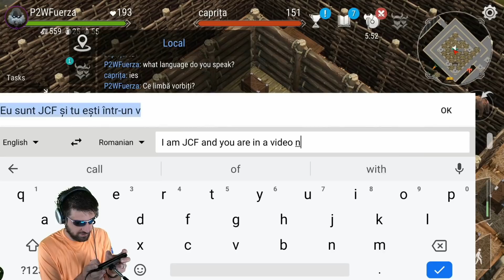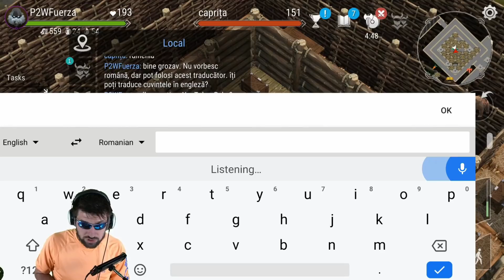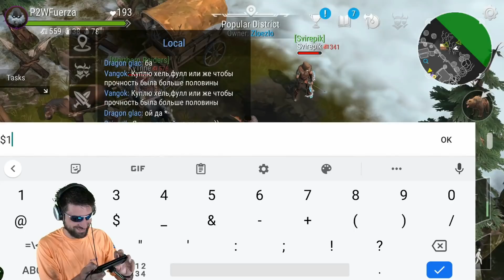I GOT A BEAR! LUCKIEST Mount Skill Drop EVER! Frostborn P2W Series Ep. 12 - JCF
Hey guys! In this episode 12 of Frostborn P2W Series, we will be going over how I got a Bear! This was an amazing attempt and we got super lucky as we finally have a bear and we also got the best mount skill in the game as well, so I really hope you enjoy!